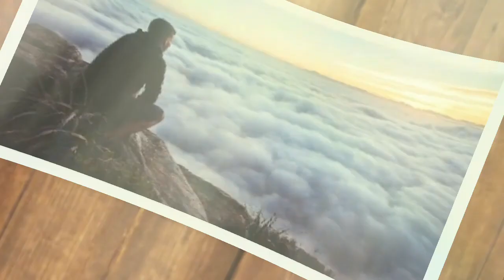मि स्वताला पाहतो, एैकतो , थाबंतो